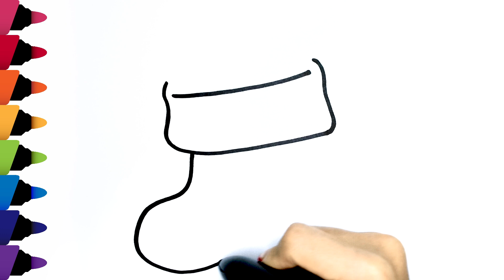How To Draw Christmas Stocking | Noel Çorabı Nasıl Çizilir? MEIA DE NATAL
0:00 Intro
0:10 Drawing
1:12 Coloring
3:17 Outro
Pelajari Menggambar dan Mewarnai Stocking Natal untuk Anak-anak
Learn Drawing of a Christmas Stocking Simple and Easy for beginner, Children